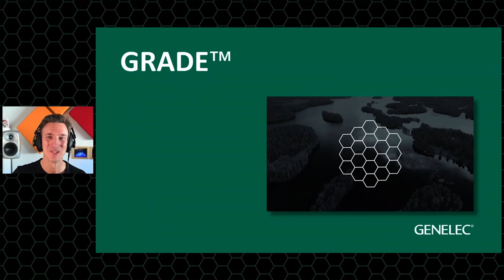Genelec | Experience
Whether you're an audio engineer, creative, educator or enthusiast, we understand that for you, truthful sound is not only a joy to experience, but a vital part of your important relationship with audio – allowing you to master the craft that's also your passion.

This year, as the central pillar of our Genelec | 45 World Tour, we're organising a series of in-person premium experiences across the world, from listening sessions at our Experience Centres to regional partner events and traditional trade shows. There, you'll enjoy professional advice, expert masterclasses and ample opportunity to audition our industry-leading audio solutions – from stereo to immersive.

Additionally, we'll have a generous programme of online events and a range of possibilities to participate remotely in our physical events. Simply click below to explore our calendar.